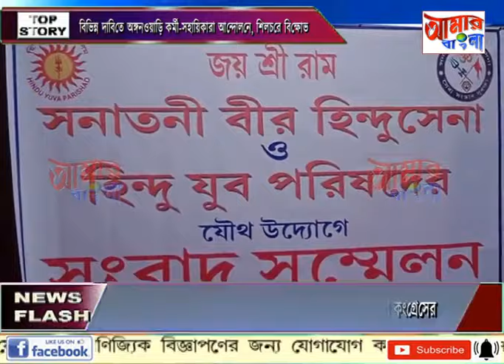AAMAR BANGLA NEWS # 09 10 2023